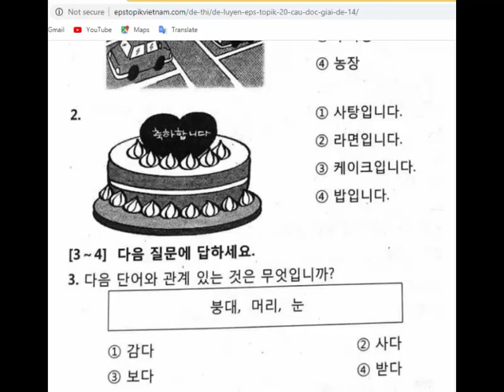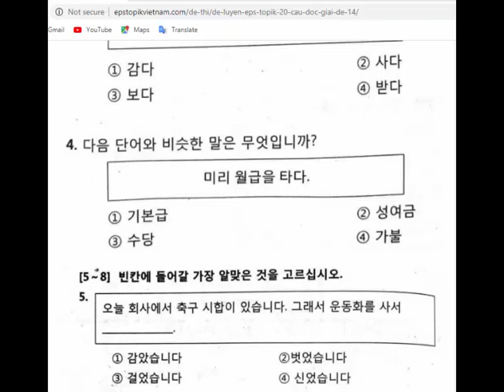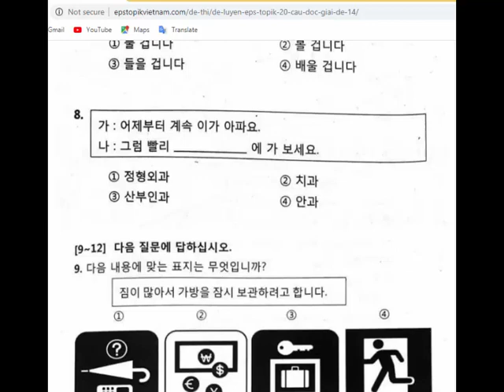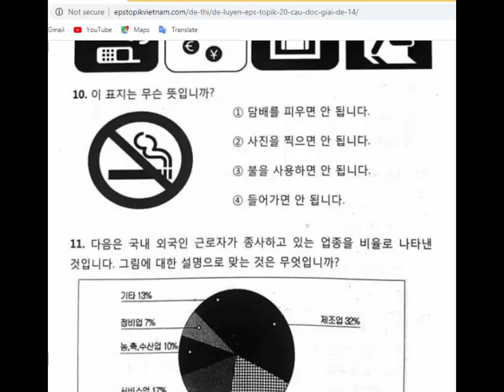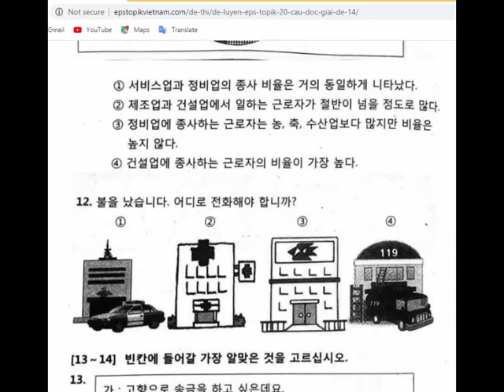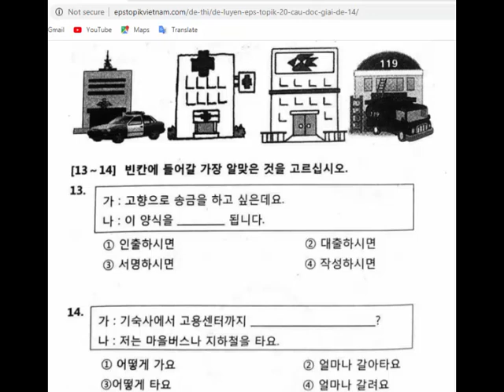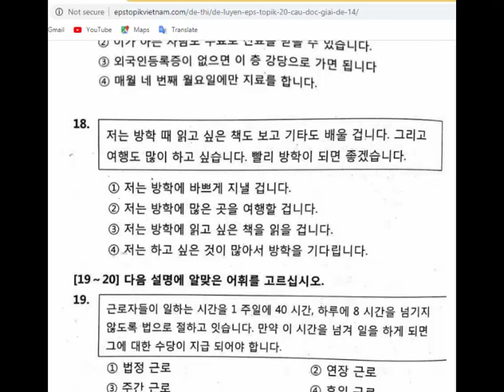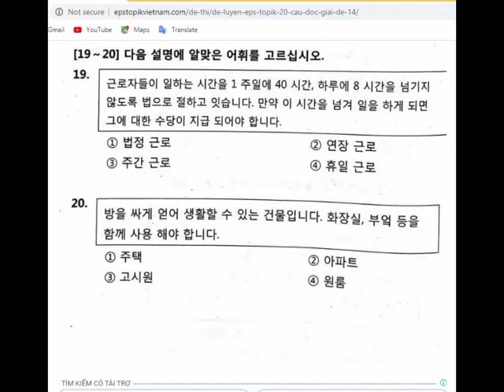Giải đề thi tiếng Hàn eps topik 2020 (Đề 14)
Đáp án: 1- 3/ 2- 3/3- 1/ 4- 4/ 5- 4/ 6- 4/ 7- 2/ 8- 2/ 9- 3/ 10- 1/ 11- 2/ 12- 4/ 13- 4/ 14- 1/ 15- 4/ 16- 1/ 17- 1/ 18- 4/ 19- 1/ 20- 3.